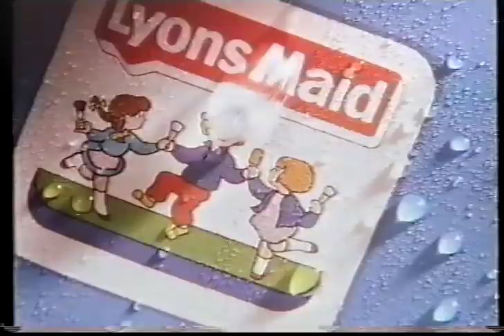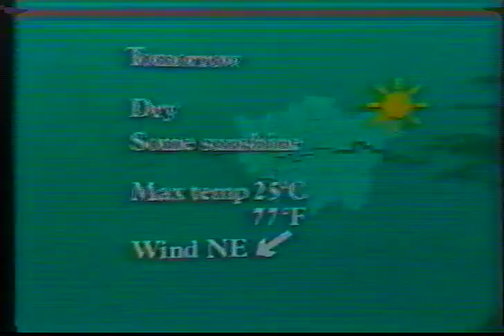Thames Night Thoughts and Closedown